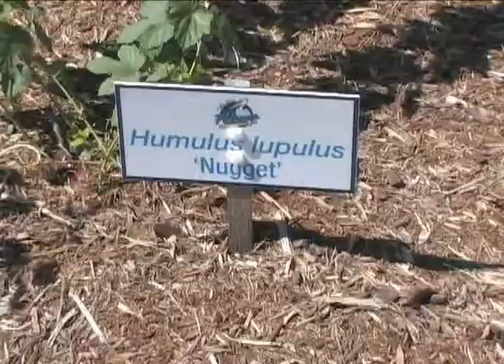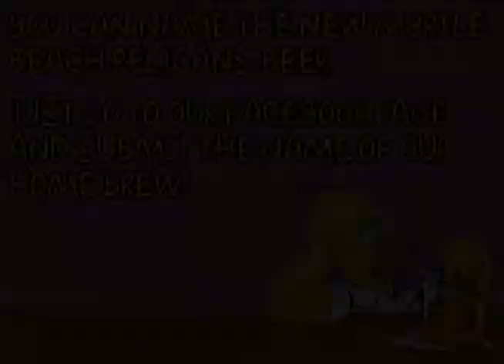Pelicans Beer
The new Myrtle Beach Pelicans beer, brewed at New South Breweries is coming.  A contest is currently taking place to name this new brew.  Submit your suggestions to the Myrtle Beach Pelicans on facebook.  The new beer and name will be announced June 11.